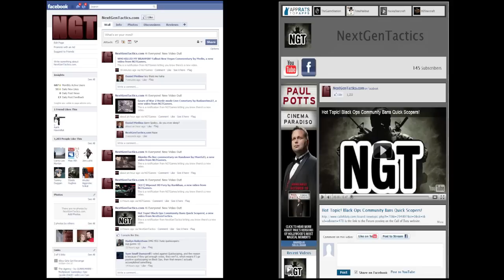A Special Message from Anakinnnn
Hey everyone! I am posting this rare video of a one on one with me talking about various things I keep getting asked and hoping to clear up the idea that I am real. LOL! Thanks to everyone for making my channel grow every day! I appreciate all of you!